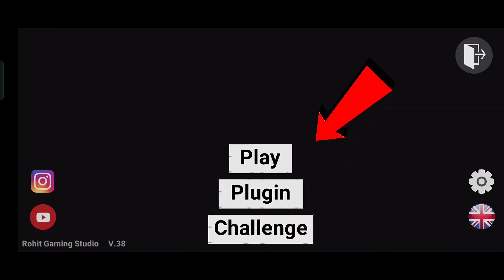NEW UPDATE SHIN CHAN MODE - INDIAN BIKES DRIVING 3D